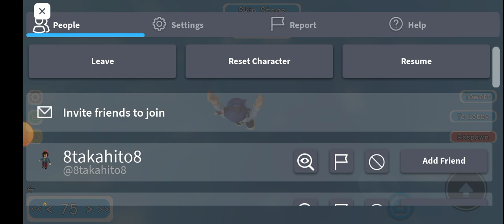difficult obby part 1